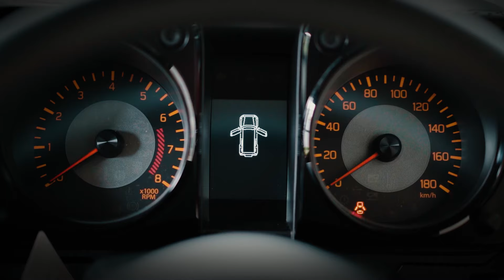Masih Anget | Suzuki Jimny 5 Pintu 2024